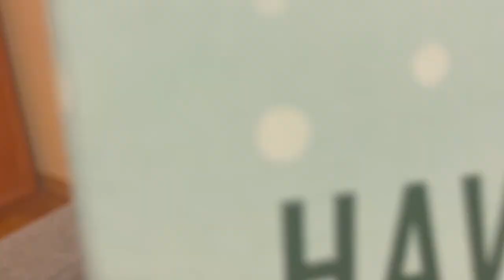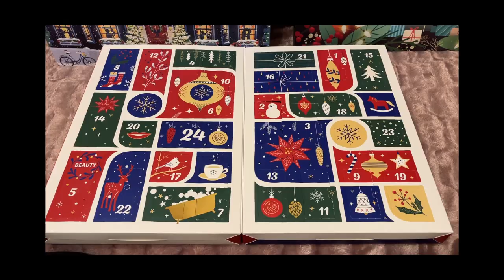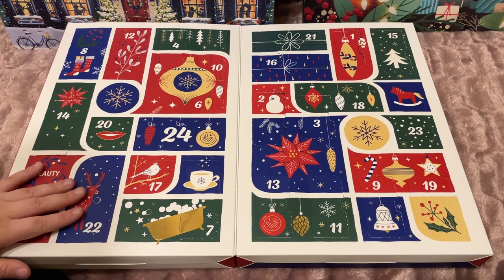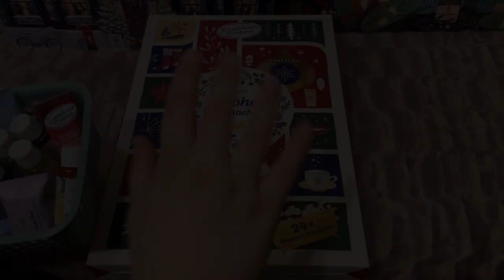OTWIERAM KALENDARZ ADWENTOWY DRESDNER ESSENZ 2022 😍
KOCHANI! Tym razem jeden z moich corocznych ulubieńców ❤️ Uwielbiam kosmetyki do kąpieli! Jak zobaczycie jakieś kalendarze które was interesują piszcie mi w komentarzach albo zostawiajcie linki chętnie je sprawdzę 🤩 Zachęcam was do zostawiania łapki w górę 👍🏻  i wciśnięcia przycisku subskrybcji👈🏻  jeśli jeszcze tego nie robicie aby nie ominął was żaden film!